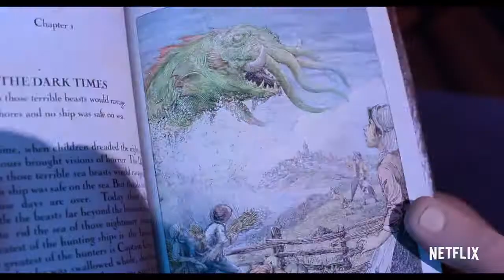The Sea Beast (2022) Netflix Fantasy Animated Adventure Trailer